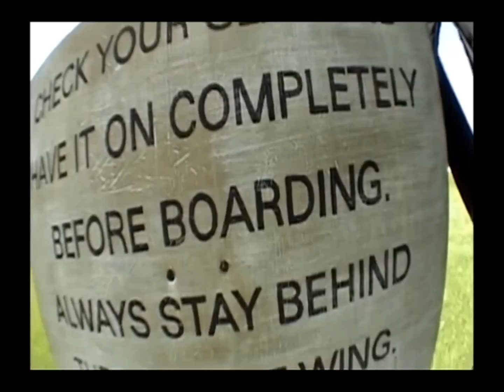Leonore's First Jump @ Skydive I (The Champ of No Fear)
Taken in 2008, This was just as the title states... Leonore seriously has no fear going into this or at any point. Simply amazing boys and girls. Quick few glimpses of Katie Bug... Otherwise, enjoy!!!